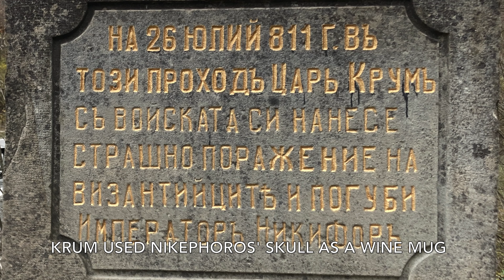🇧🇬Bulgaria Mix🇧🇬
Kiwi in Bulgaria 2020